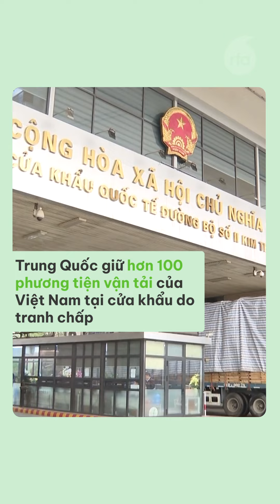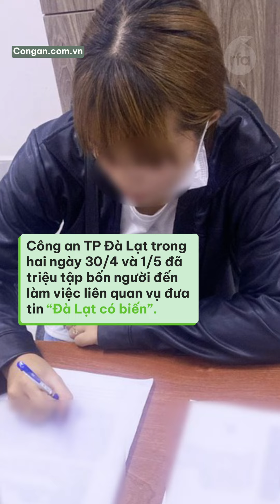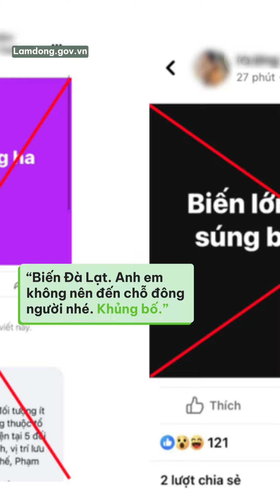Tin Tổng Hợp RFA 1.5.2024